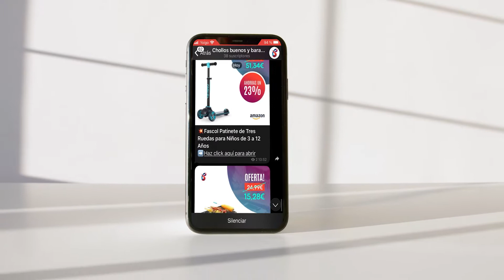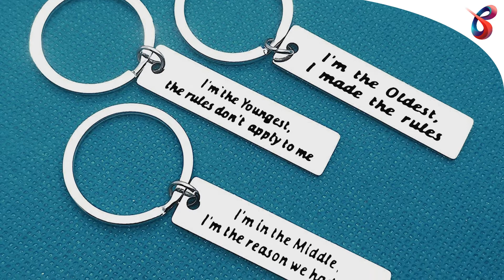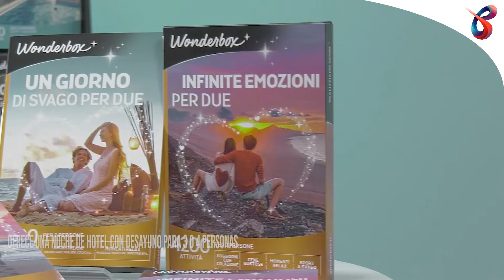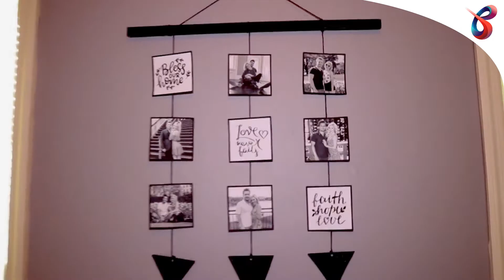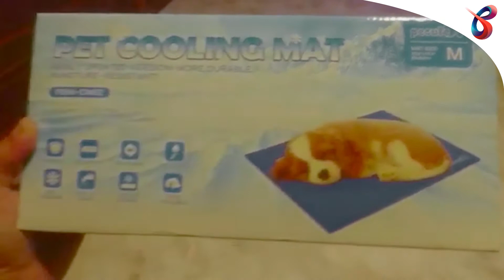TOP | 🎁 REGALOS de REYES para toda la FAMILIA ✅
IDEAS de REGALOS de REYES para toda la FAMILIA 👇👇

1. Caja de Regalo Reloj Mujer Bellos
+ Amazon España

2. Taza de Té y Café Evecase
+ Amazon España

3. Rosa Eterna Caja de Joyería E-manis
+ Amazon España

4. Calcetines divertidos Rainbow Socks
+ Amazon España

5. Soporte de Carga para Móviles Robomanor
+ Amazon España

6. Caja de Regalo Bellos
+ Amazon España

7. Llavero hermano hermana Baixan
+ Amazon España

8. Kit para Escultura Manos Familia Moldeartebaby
+ Amazon España

9. Pijamas Familiares Navidad Aiboria
+ Amazon España

10. Caja Regalo Dos días En Familia Wonderbox
+ Amazon España

11. Marco Fotos para Pared Uping
+ Amazon España

12. Juguetes para Perros Dreamon
+ Amazon España

13. Correa para perro ajustable Dog & Dress by Nacy Kena
+ Amazon España

14. Manta térmica Pecute
+ Amazon España

15. Juguetes para gatos Legendog
+ Amazon España

Para mamá, para papá, para los hermanos e incluso para nuestras mascotas. La lista de regalos que tenemos que buscar en Navidad es bastante extensa y no siempre es fácil dar con ese detalle perfecto. Afortunadamente, nosotros hemos hecho parte del trabajo con nuestra selección de los mejores regalos de reyes para toda la familia.

Una pequeña ayuda que queremos ofrecer a sus majestades de oriente para que tengas más fácil decidir qué pedir en tu carta.

¡Además, si quieres recibir las mejores ofertas en tu móvil a diario, entra en nuestro canal de Telegram, el cual encontrarás en la sección de comentarios!